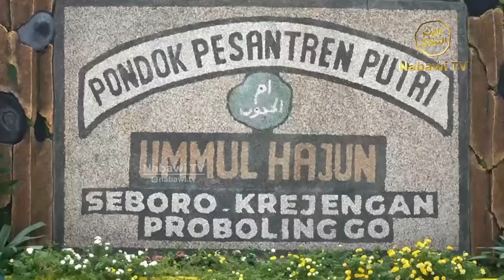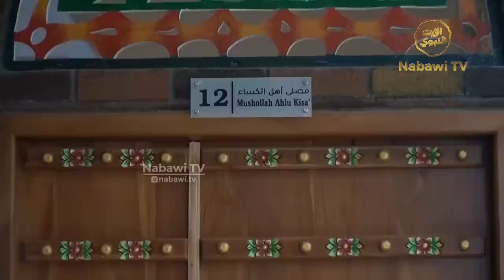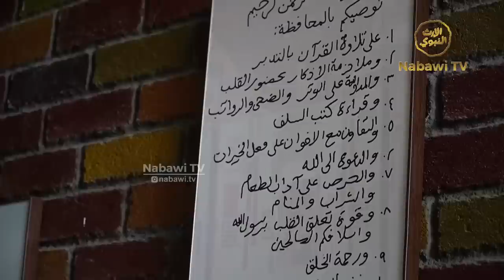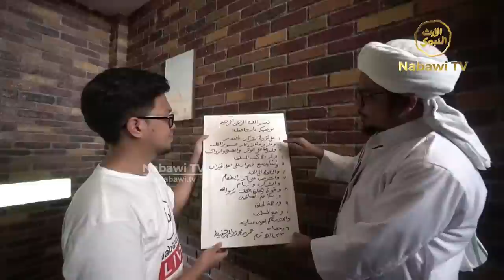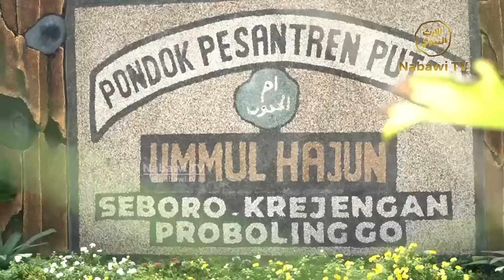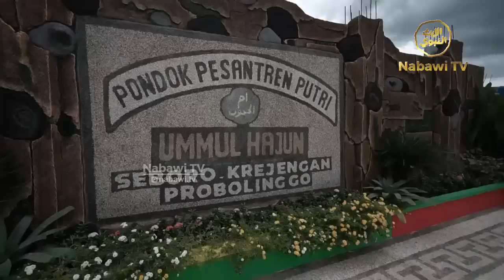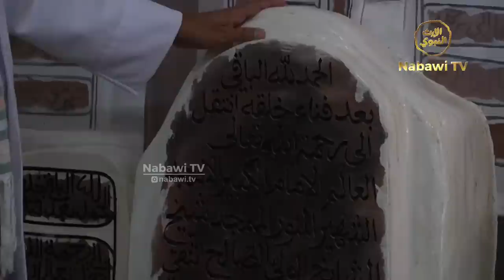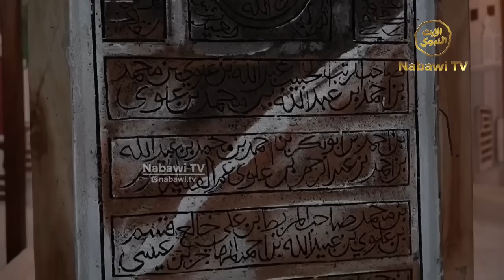Kampung Tarim❓Kesini Dulu Deeeeeh... Ada di Indonesia 🇮🇩❗Vlog MendadakJalan | NabawiTV